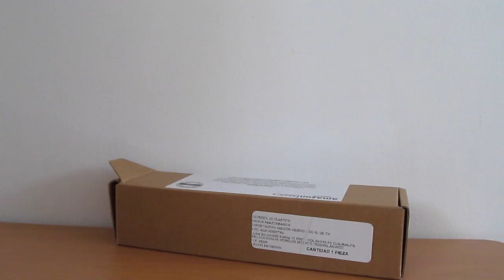AmazonBasics Soporte (IPM-TAB1-AMZ)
Un vistazo al soporte de AmazonBasics para tabletas.